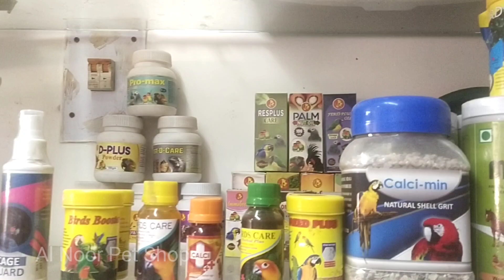अल नूर पेट शॉप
Al Noor Pet Shop

Amin Complex Opp Swaminarayan College Shahealam Toll Naka, Maninagar Road, Ahmedabad, Gujarat 380028